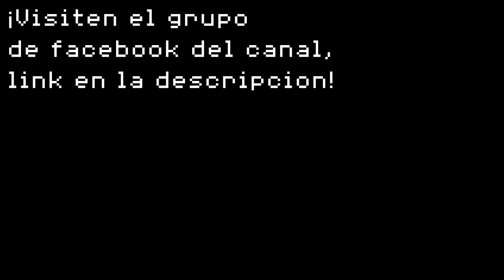¡CARAS TERRORIFICAS EN UNDERVERSE STUDIOS! Undertale Fandub Español Latino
¡WII!,recuerden unirse al GRUPO DE FACEBOOK del canal :D xD